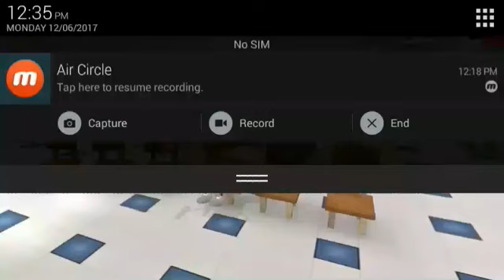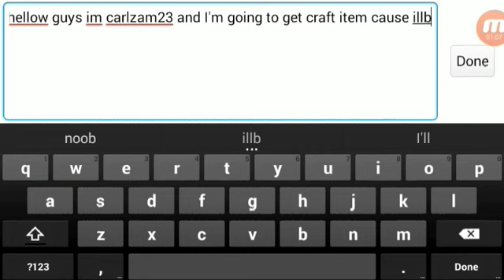School of chaos(killing and getting craft items)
I'm carlzam23 add me and I really need help for getting snowman head and breaker :)